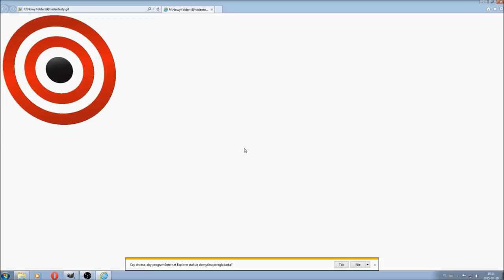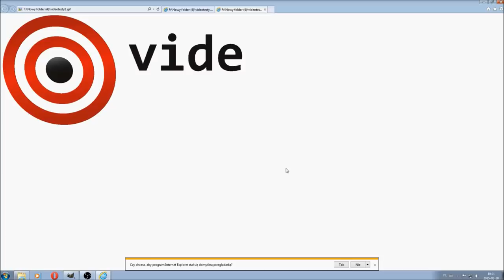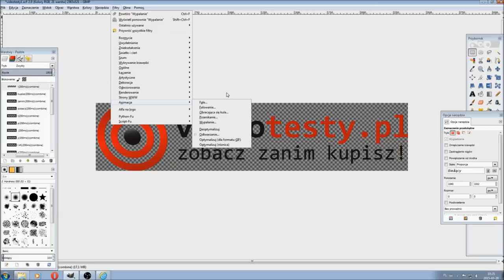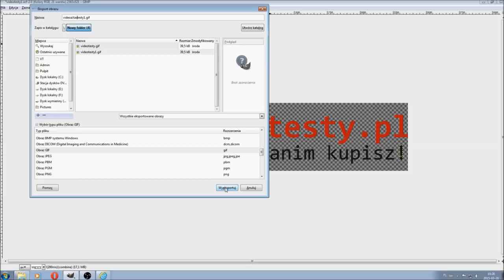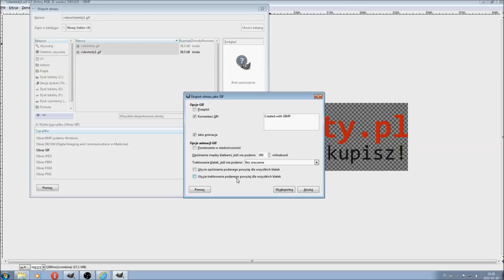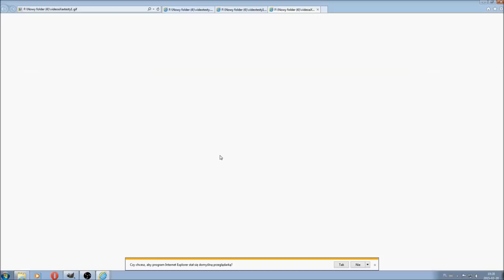Poradnik GIMP #9 Jak Zrobić Animację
Redakcja Portalu
VideoTesty.pl